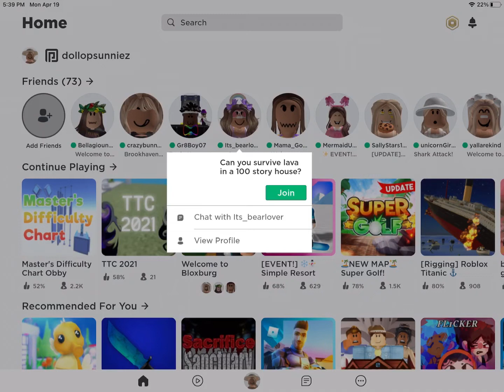Playing Can You Survive The Lava in a 100 Story House?????????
Hi I hope you enjoyed this video! Bye my cookies :) 🍪 from Caroline and Katherine!